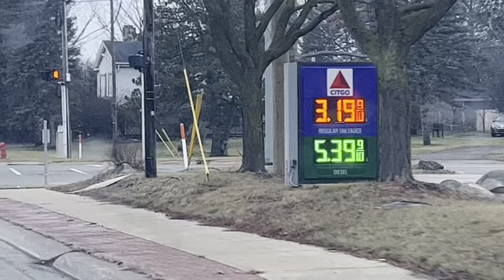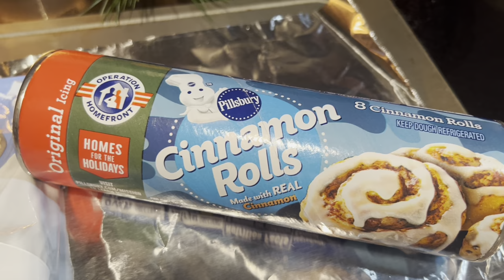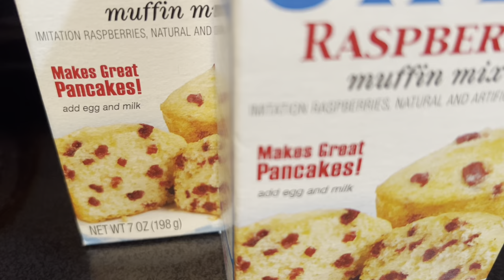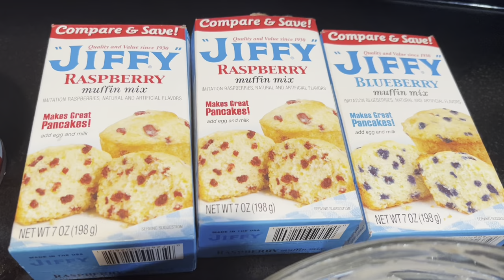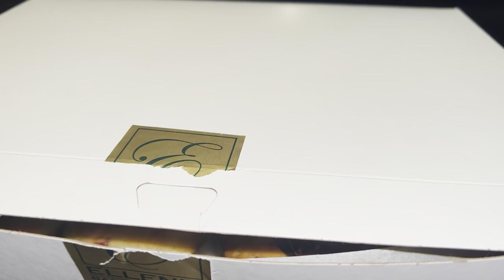Америка в Тумане/ Мичиган/ Американские Сладости без Заморочек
Реальные картинки Настоящей Америки. Заправки. Кладбище. Церкви в Америке. Апартаменты. Наша жизнь в Америке.

Американские Младости без заморочек.